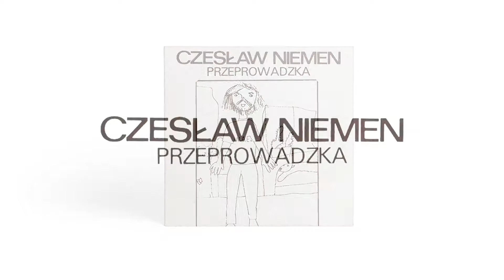Czesław Niemen - Mały Włóczęga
Album: Przeprowadzka
Artysta: Czesław Niemen
Tytuł: Mały Włóczęga